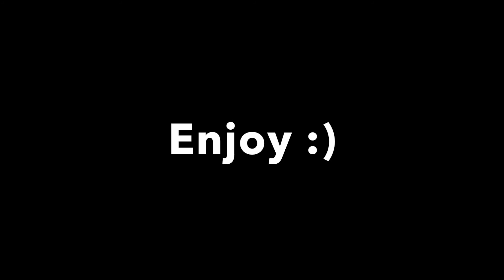The Surrender At Fort French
After the battle The militia decided to Surrender At Fort French